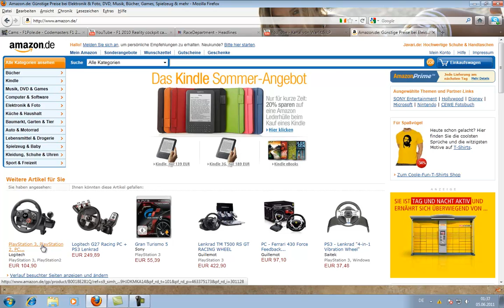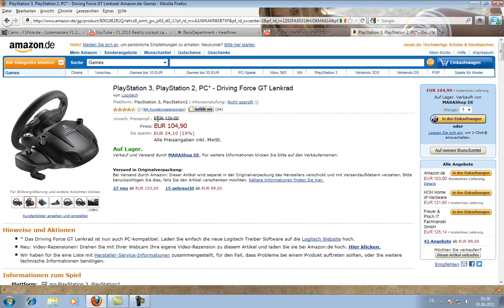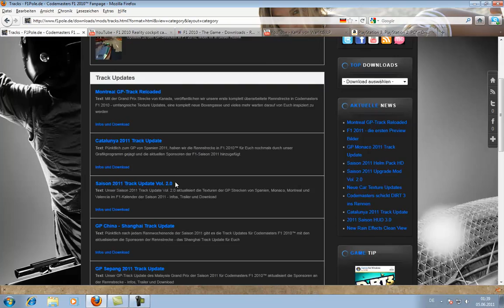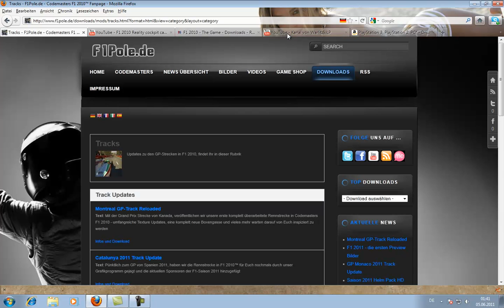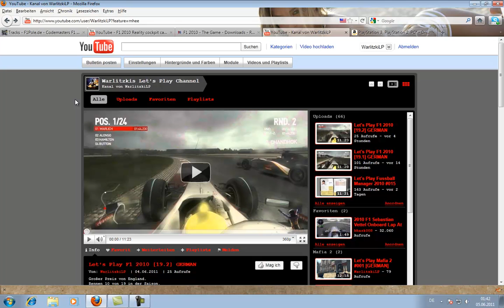Let's FAQ #001 [GERMAN] Eure Fragen zu F1 2010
Heute beantworte ich einige Fragen zu F1 2010.